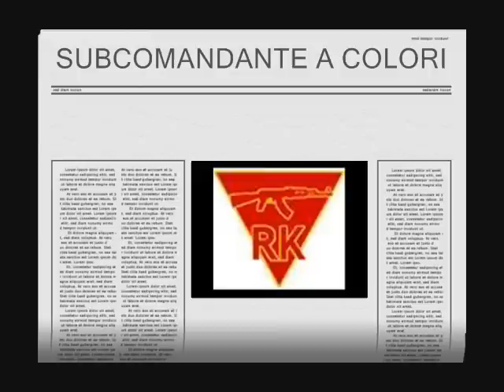Per favore togliete il microfono a Giovanni Lindo Ferretti.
RADIO K  s'interroga sulle svolte nefaste del suo antico idolo.